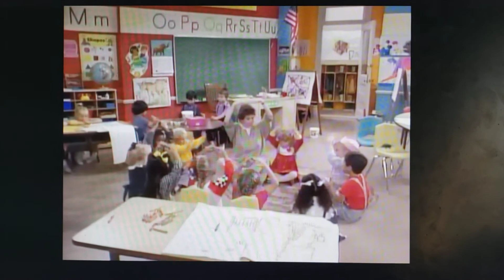EASTER 2005-FULL HOUSE THE COMPLETE FIRST SEASON DVD